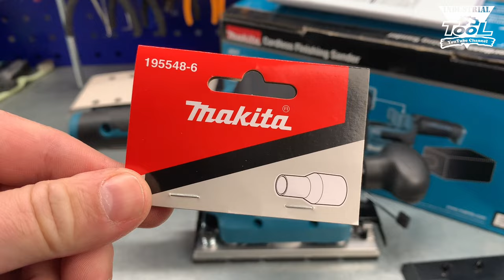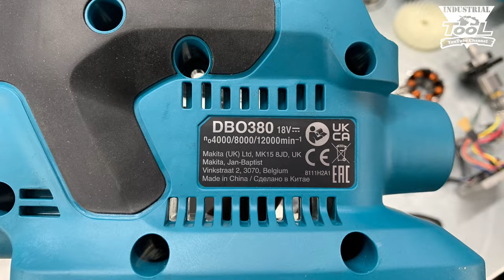Makita DBO380Z Как разобрать? Disassembly Makita DBO380Z